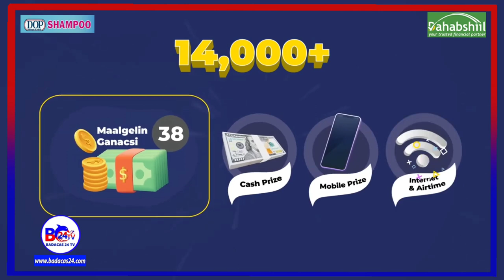Deg Deg Faysal Cali Waraabe oo Hadlay Shirka Beesha Garxajis Iyo Arimo Kale oo Xasaasi Ah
Urgent Faisal Ali Warabe spoke at the Garhajis community meeting and other sensitive issues